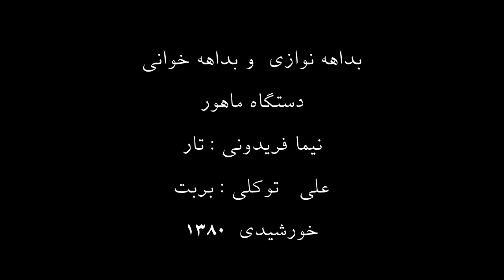بداهه نوازی و بداهه خوانی در دستگاه ماهور تار نیما فریدونی بربت علی توکلی 1380 خورشیدی